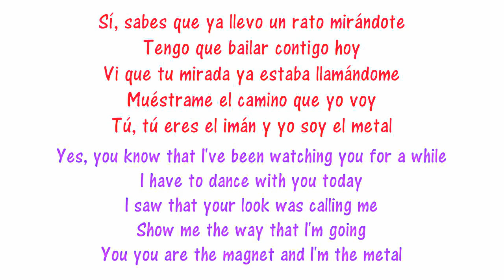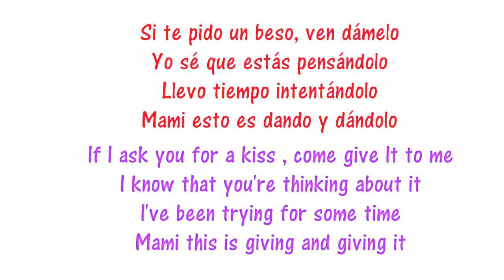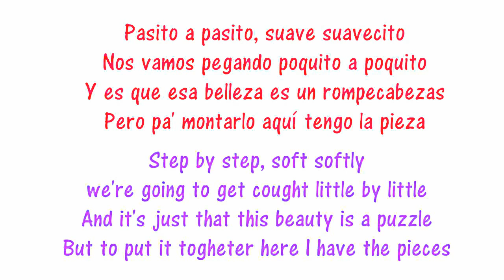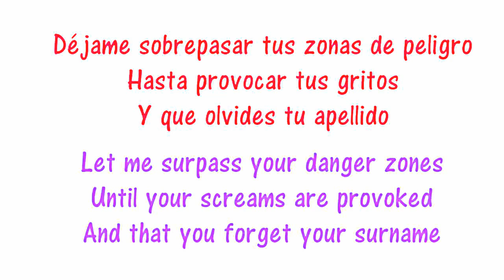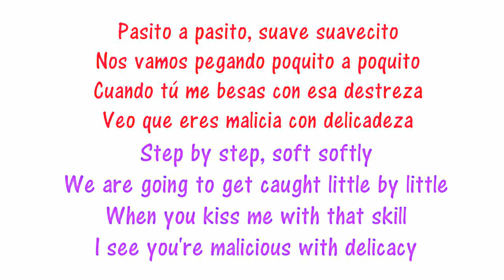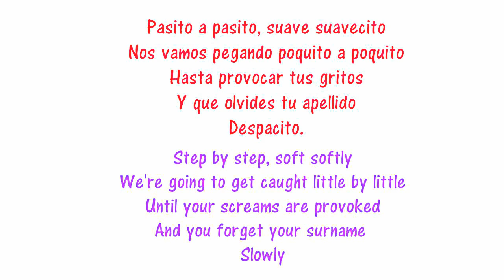Despacito Lyrics in English and Spanish